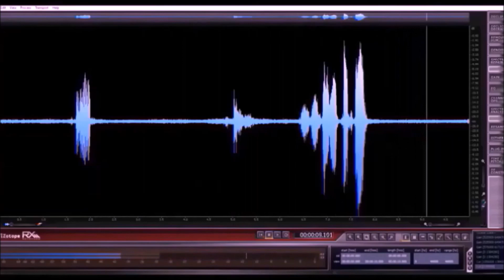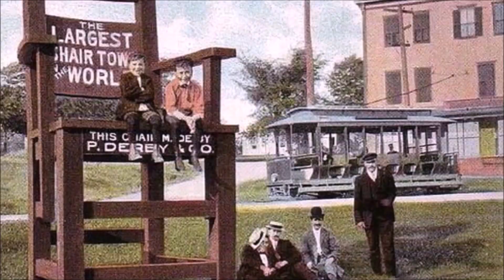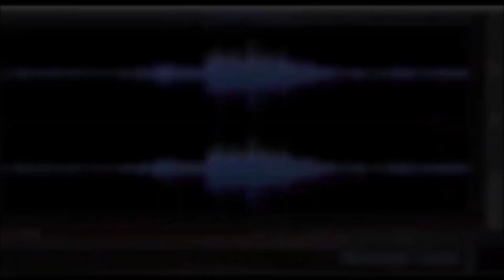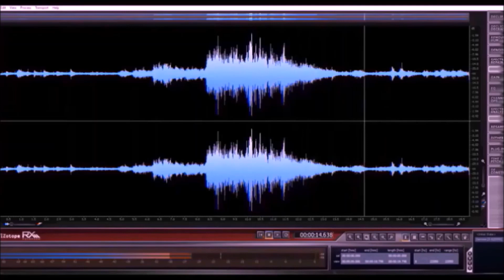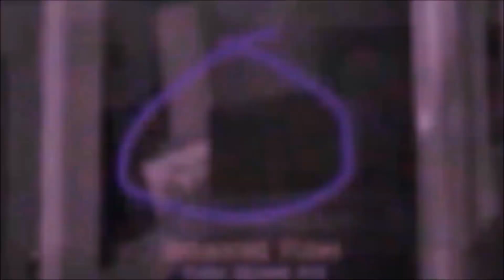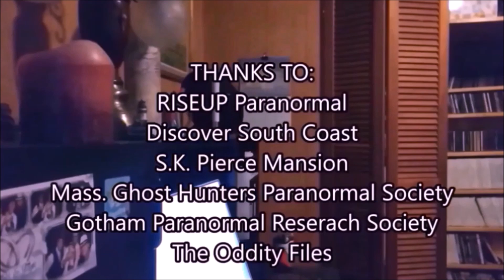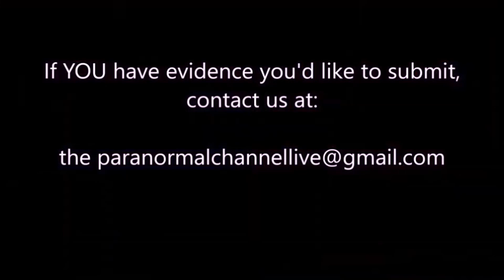Paranormal Reveal - Episode 1 - We Are Watching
On the pilot episode: The voice of a woman captured in a Revolutionary War-era troop redoubt, a bizarre photograph is taken at an iconic Victorian mansion, a Florida woman twice records a dresser drawer opening on request, a New York-based paranormal team records the sound of a phantom party inside a family home, an Indiana team videotapes a strange form on an unplugged television set.

The Paranormal Channel offers a wide array of live streaming and original content centered around: Live discussions with top paranormal celebrities and experts in the field of unusual phenomena including Investigators, Ufologists, Cryptozoologists, Demonologists and Psychics
PLUS:
Evidence reveals and reviews
Horror Movie/Paranormal TV Show Reviews
Astrology /Readings

LIVE SHOWS:
MONDAYS @ 8-9:30 pm EST - "Dead Air" with George R. Lopez & Ken DeCosta
TUESDAYS @ 10-11 pm EST - "Astrology & Alchemy" with  Paranormal Sarah & Matt Slozer
SUNDAYS @ 9-11 pm EST - "Sunday Night Dead" with  Matt Slozer - "The SND Aftershow" follows 15 minutes later.
(Live chat rooms are open where our viewers can interact with hosts and guests in real-time.)

ORIGINAL CONTENT:
WEDNESDAYS @ 8-8:30 pm EST - "Paranormal Reveal" - A show centered around evidence reveals submitted by investigators and the general public.